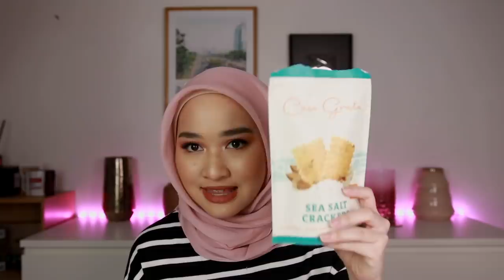JUNE FAVORITES | Kiara Leswara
3 skincare for 3 winners
announcement : 30 July (via instagram story)
How ?
comment di bawah ide video selanjutnya & tulis nama ig kamu yah.
batas comment : 29 July 23.59